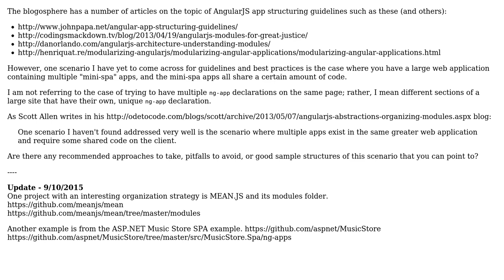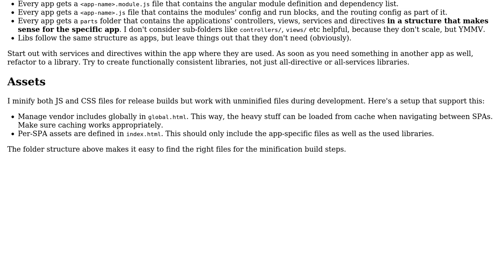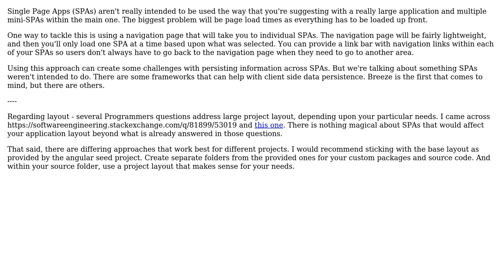Software Engineering: AngularJS: structuring a web application with multiple ng-apps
With thanks & praise to God, and with thanks to the many people who have made this project possible! You are responsible for your own actions.